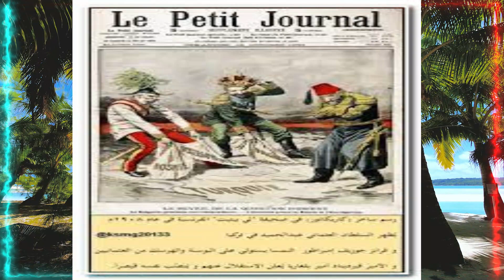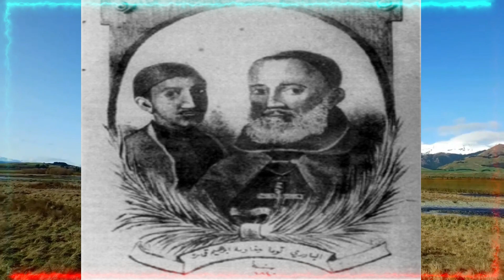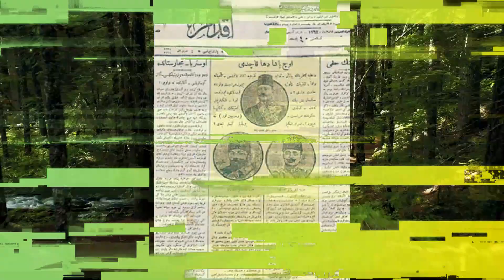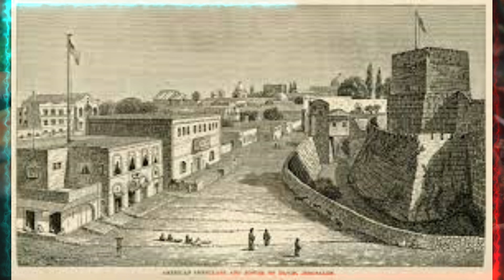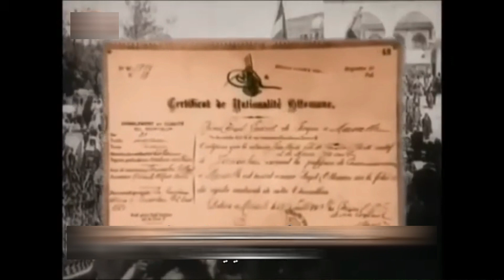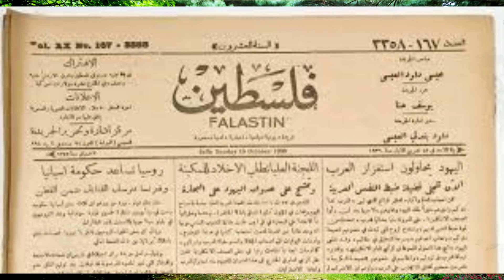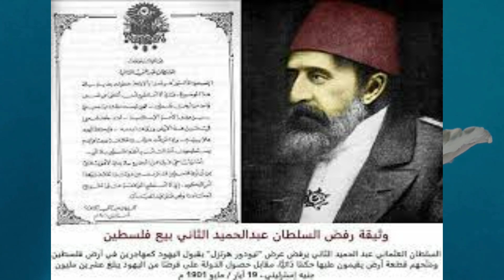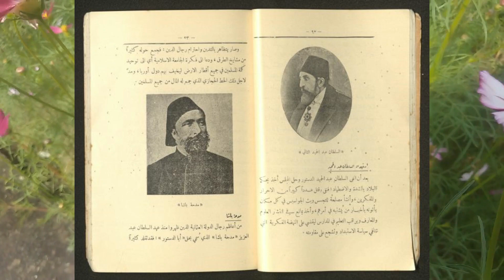7- |السلطان عبدالحميد الثاني الذي خسر عرشه من أجل فلسطين | اليهود في الدولة العثمانية|كتاب مسموع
1-السلطان عبدالحميد الثاني الذي خسر عرشه من أجل فلسطين | اليهود في الدولة العثمانية|كتاب مسموع
من تايف الأستاذ رفيق شاكر النتشه
بالتركية العثمانية: عبد حميد ثانی؛ وبالتركية الحديثة: Sultan Abdülhamid II أو II. Abdülhamid). هو خليفة
 المسلمين الثاني بعد المائة والسلطان الرابع والثلاثون من سلاطين الدولة العثمانية، والسادس والعشرون من سلاطين آل عثمان الذين جمعوا بين الخلافة والسلطنة، وآخر من امتلك سلطة فعلية منهم، تقسم فترة حكمه إلى قسمين: الدور الأول وقد دام مدة سنة ونصف ولم تكن له سلطة فعلية، والدور الثاني وحكم خلاله حكماً فردياً، يسميه معارضوه "دور الاستبداد" وقد دام قرابة ثلاثين سنة. تولى السلطان عبد الحميد الحكم في (10 شعبان 1293 هـ - 31 أغسطس 1876)، وخُلع بانقلابٍ في (6 ربيع الآخر 1327 هـ - 27 أبريل 1909)،

ما عليك سوى الانتساب إلى هذه القناة للاستفادة من المزايا:
Key words
كتاب صوتي
تاريخستان
كتاب مسموع
مصر الجزائر المغرب تونس فلسطين سوريا لبنان العراق
جيل يقرأ
استمع لكتاب
معلومة عالسريع
معلومة عالماشي
كتب
 كتاب مسموع
ثقافة
تاريخ
وثائقيات، أفلام وثائقية
متع عقلك
شخصيات
تعليق صوتي
مقالات صوتية
محمد ناصر
معتز مطر
عبدالله الشريف
حضارة
إسلام
الدين الإسلامي
قصص
حكايات
قصص ممتعة
قصص مضحكة
audiobooks
لعلمك
مقتطفات
شخصيات
حقائق
تراثنا-الشيماء حسان